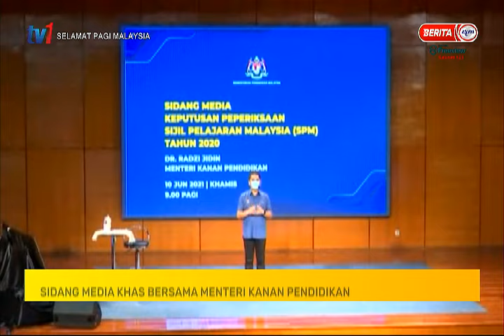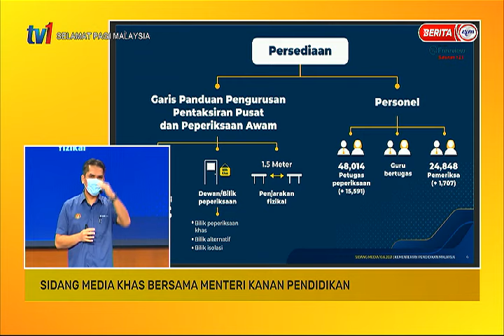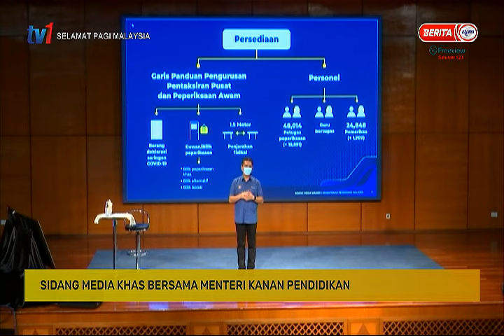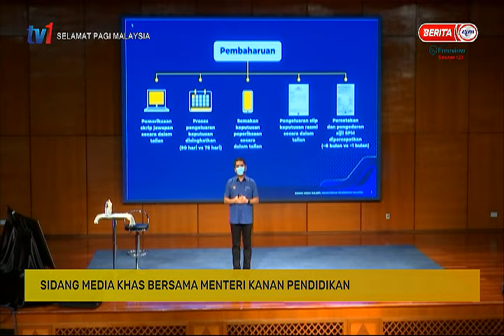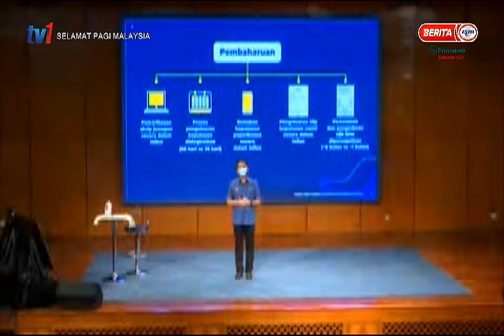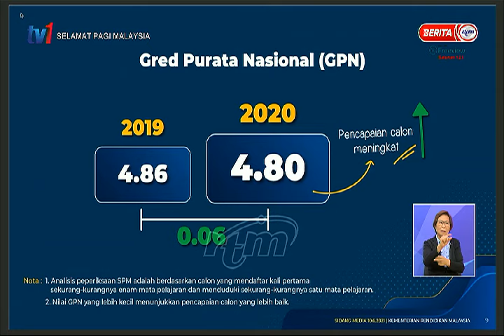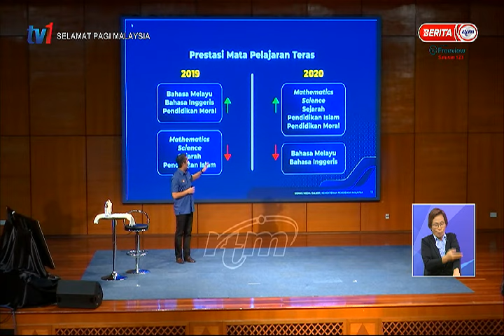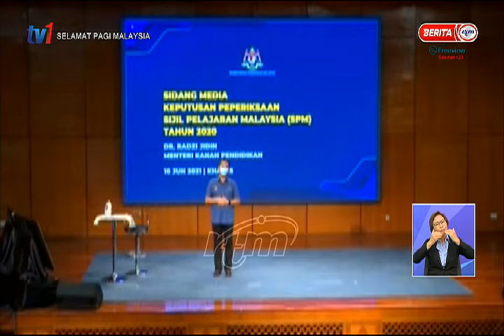10 JUN 2021 - SIDANG MEDIA KHAS BERSAMA MENTERI KANAN PENDIDIKAN